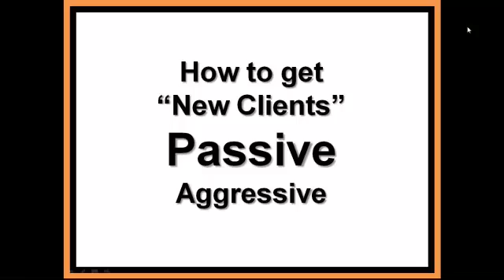How to build a mobile web app business - Learn How to Sell Mobile Apps Passively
- Mobile Website Design Business.  Learn How to build a mobile web app in just minutes. Building Mobile web apps is simple to do. Mobile Web Apps is one of the fastest growing businesses into today's fast paced world of technology. Learn to build Mobile web apps here.

Mobile Website Design Business, How To Build A Mobile Web App, Mobile App Training, I Phone Training, Android Training, Instant App Wizard